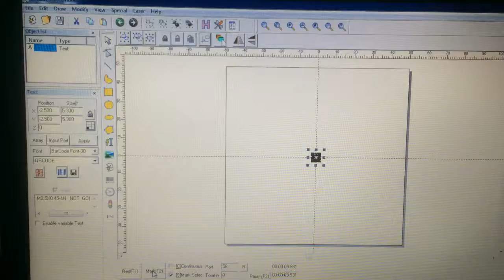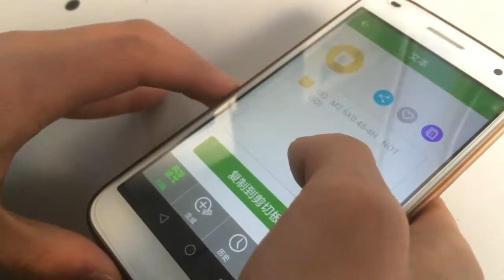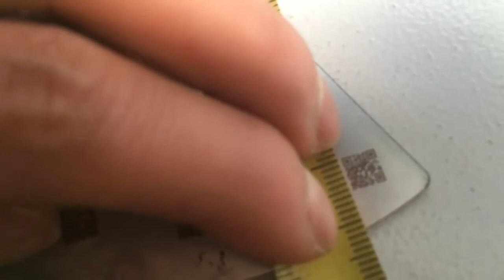Test video + xt laser marking 2d barcode on steel by our laser marking machine 1